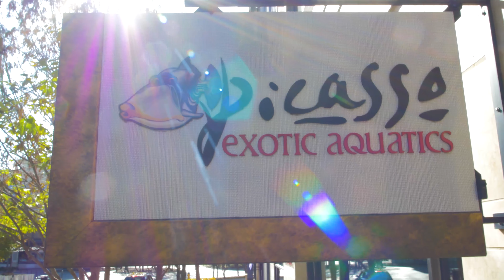Picasso Exotic Aquatics | Science City Aquarium Install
Picasso Exotic Aquatics installs 2 massive tanks in Science City's "Nature Works" section. Be sure to check out the new freshwater and saltwater tank in Science City!